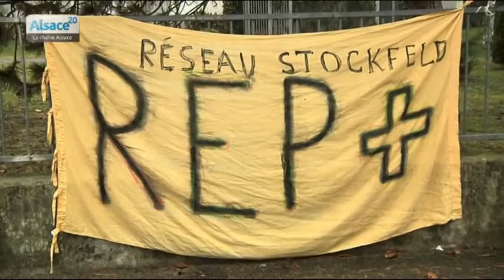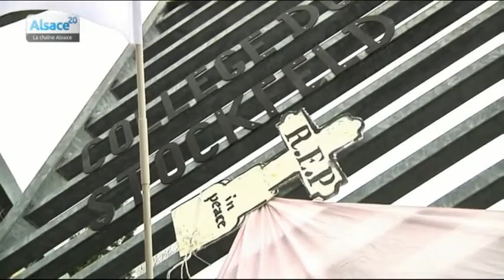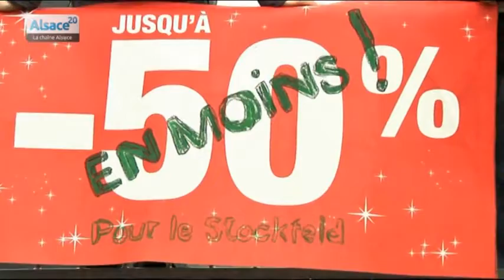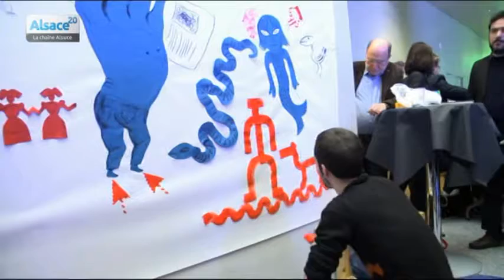24h en Alsace du 23/01/2015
Sites webs/blogs, copiez cette vidéo avec le bouton "Intégrer" !